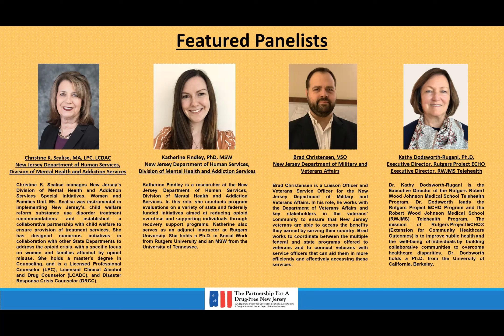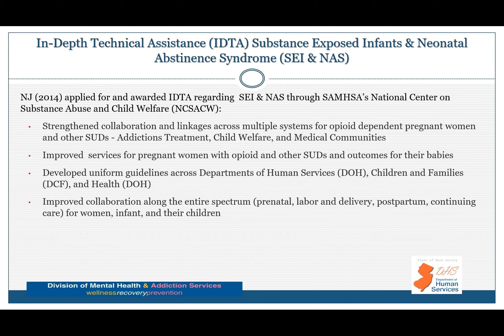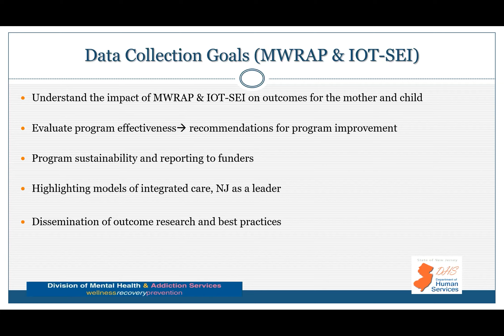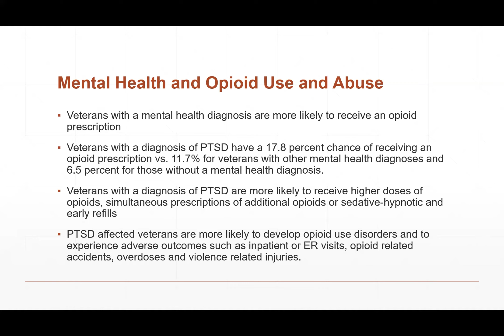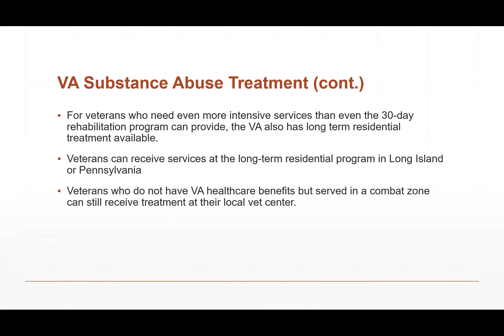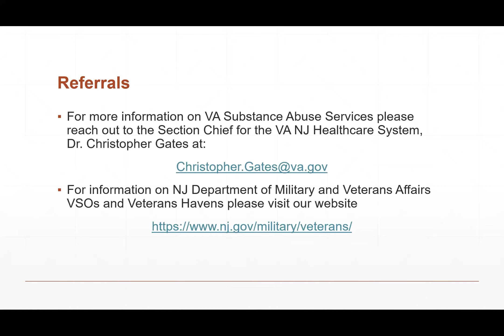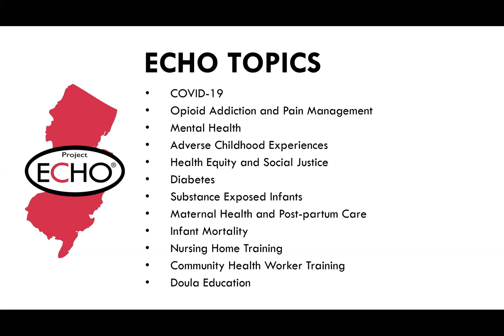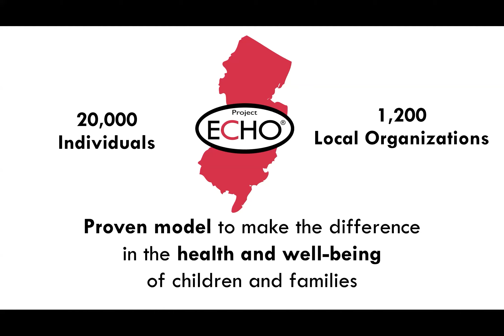The Opioid Epidemic: A Focus on Vulnerable Populations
The statewide single-day initiative, organized by the Partnership for a Drug-Free New Jersey and The Community Coalition for a Safe & Healthy Morris, in cooperation with the New Jersey Division of Mental Health and Addiction Services and the Governor’s Council on Alcoholism and Drug Abuse, will mobilize the prevention and treatment communities, community leaders and concerned citizens to raise awareness of the potential for dependency on prescribed pain medicine and its link to heroin abuse rates in our state.